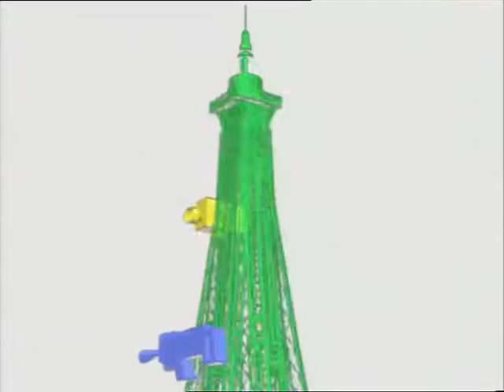🔥DIABOLIK🔥 : Sur les Traces de la Panthère : Episode 08 Remasterisé de la Série d'animation ✨😎✨